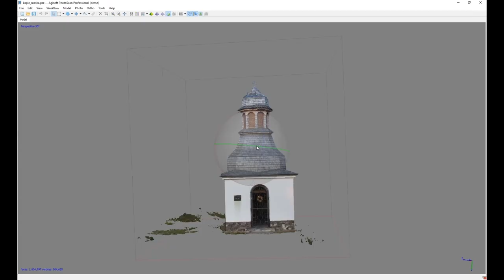FŽP UJEP - studijní program Aplikovaná geoinformatika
Tříletý bakalářský studijní program Aplikovaná geoinformatika představuje jeho garant docent Jan Pacina.
Tento studijní program s tématikou "Mapy – Drony – Družice" je možné studovat v prezenční i kombinované formě.

Objevuj, obdivuj, ochraňuj - s námi nejen v Ústí nad Labem.